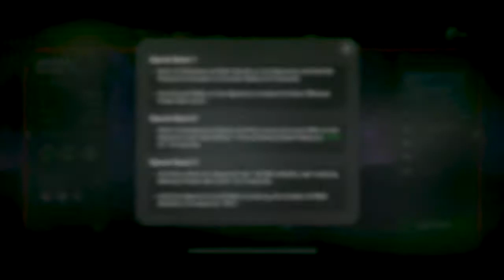How To Fight Annihilus | Marvel Contest of Champions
Join us today as we explore one option to fight the annoying champ Annihilus who tends to cause a great deal of frustration for all of us, as well as probably the BEST COUNTER to fighting Annihilus currently available, and don't tell anyone, but it isn't a Mystic champ. Enjoy!